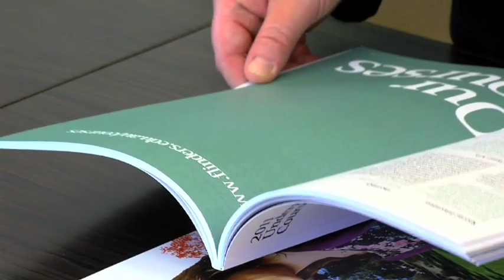Indaily - Work Integrated Learning at Flinders University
Preparing job-ready graduates has taken on a new dimension at Flinders University through an innovative Work Integrated Learning collaboration with Business SA.